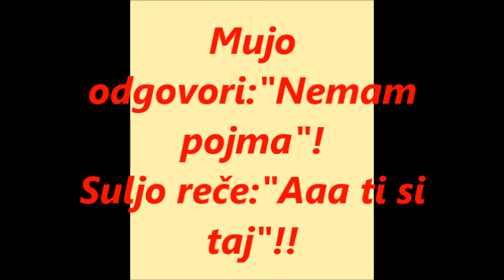VIC DANA TI SI TAJ